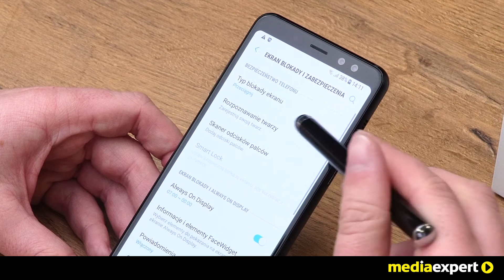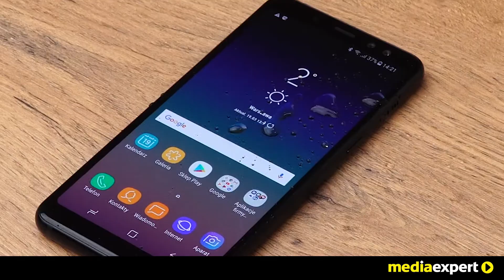Smartfon SAMSUNG SM-A530F Galaxy A8 2018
Smartfon kupisz tutaj Gładkie zaokrąglone krawędzie sprawiają, że Twój telefon wygląda smukło i atrakcyjnie.
Dzięki ergonomicznemu kształtowi łatwo obsłużysz go jedną ręką. Wybierz model idealnie dopasowany do Twojego stylu. Nowy Galaxy A8 dostępny jest w trzech stylowych wariantach kolorystycznych, a jego gładkie krawędzie i ergonomiczny kształt sprawiają, że jeszcze wygodniej leży w dłoni.

Dodaj nas na Snapchacie:
Media_Expert